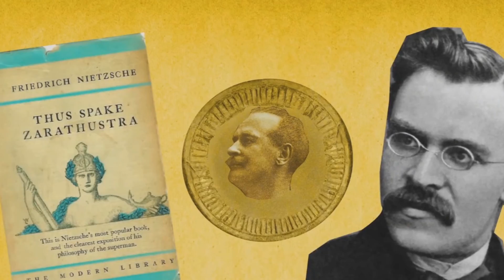Первая "Научная" Критика Death Stranding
Даже самая блестящая критика обречена на провал, когда предметом её рассмотрения является выдающийся шедевр великого японского разработчика.